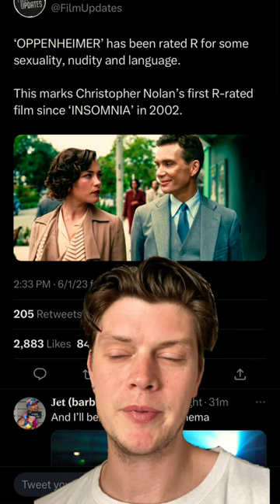OPPENHEIMER GETS R RATING